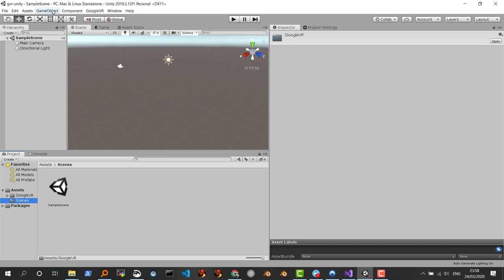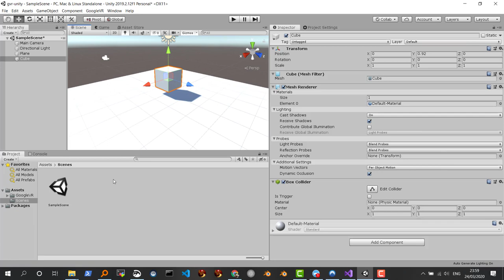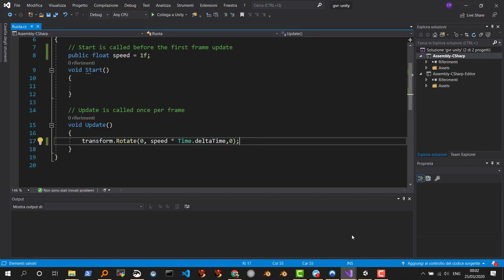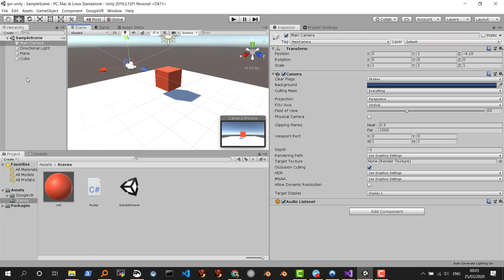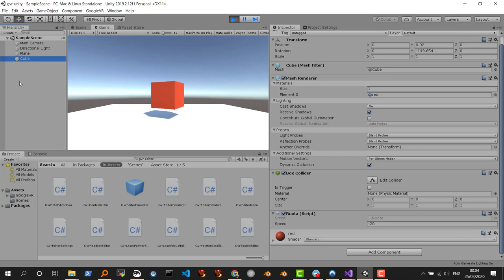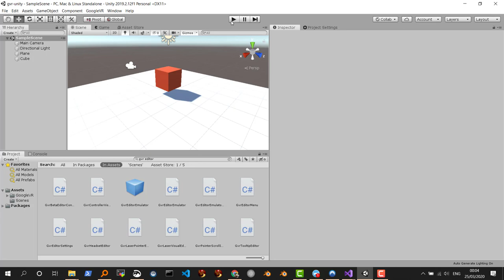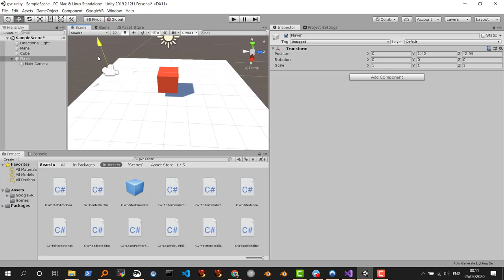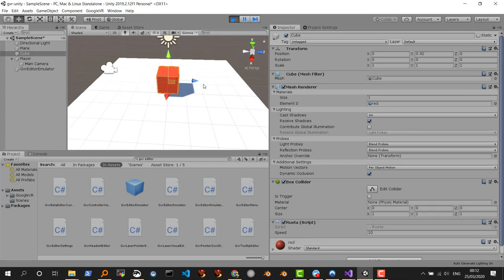Gvr Unity Parte 2 Camera e Gvr Editor Simulator